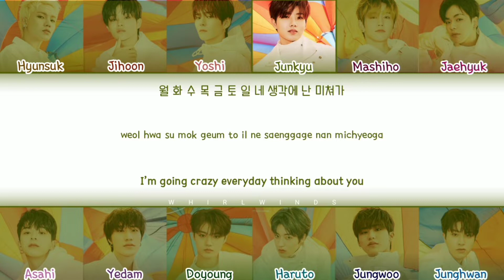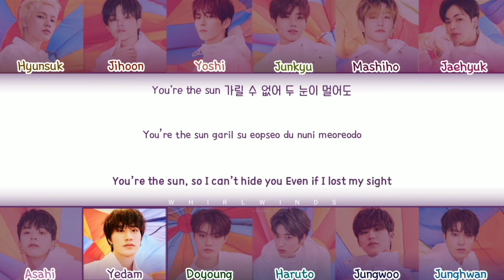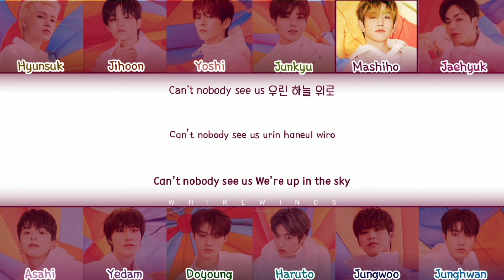TREASURE 트레저 '직진 (JIKJIN)' [Color Coded Lyrics Han/Rom/Eng/가사]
TREASURE - JIKJIN

All Rights Adminestered by YG Entertainment